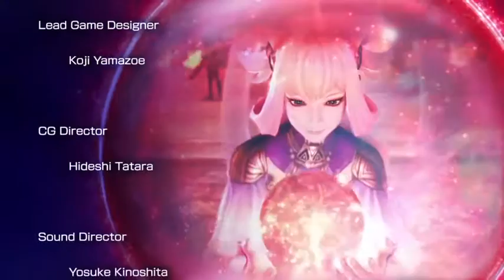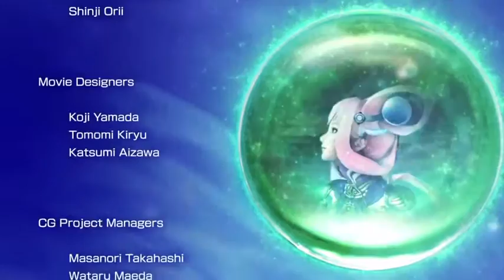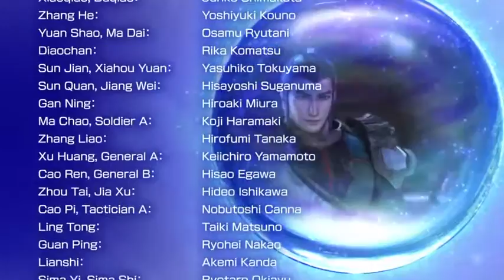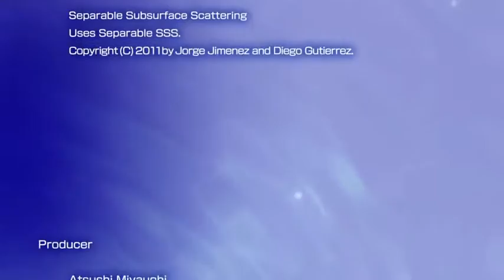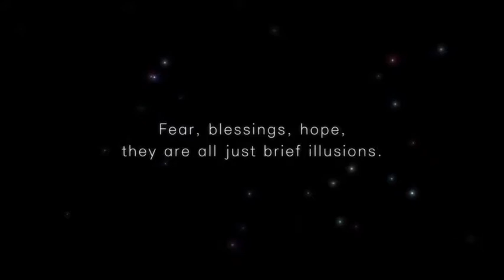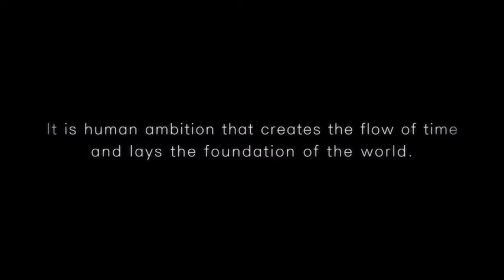Dynasty Warriors Godseekers - Final Stage and Boss Fight (Part 4/Ending)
Zhao Yun's the best.